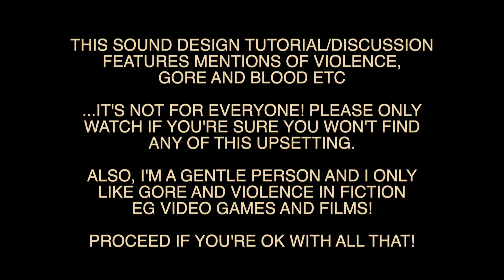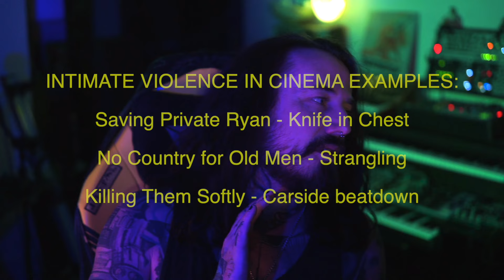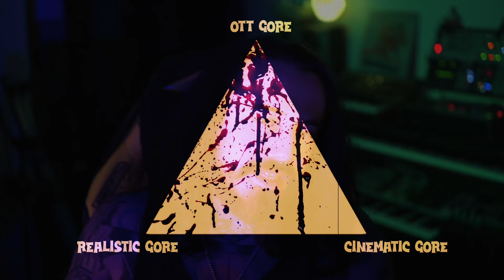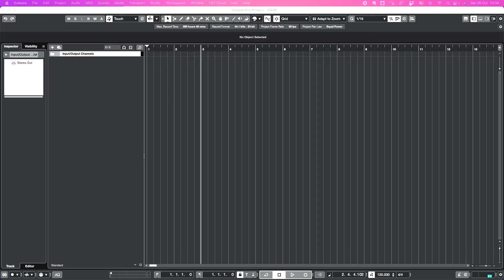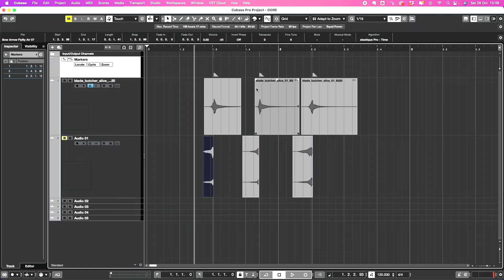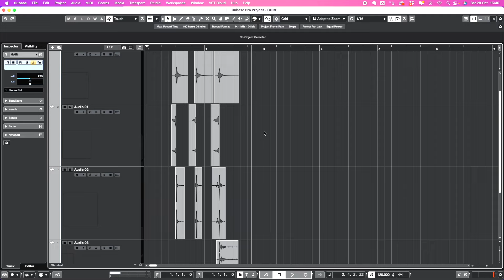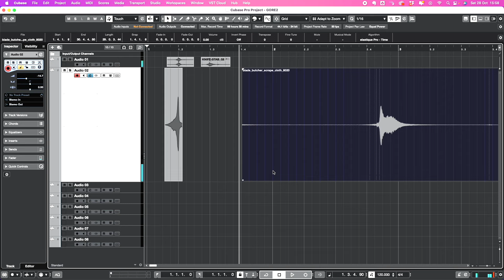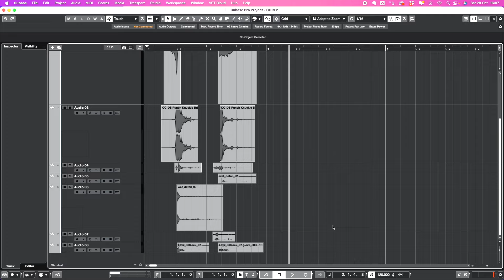GORE IN VIDEO GAMES! A SOUND DESIGN TUTORIAL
BAFTA nominated composer & sound designer Ross Tregenza (The Texas Chain Saw Massacre, Cyberpunk 2077, Deathloop, Wolfenstein: Youngblood) digs deep into the concepts of gore sound design in video games from concept to implementation, with practical live examples.